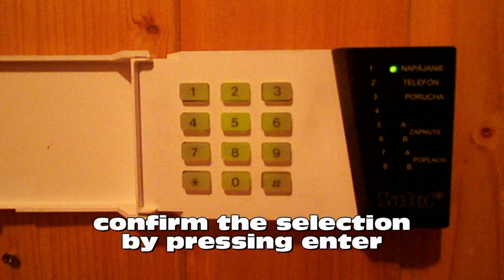How to bypass alarm system Satel CA6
11AP
11:00 Allways production